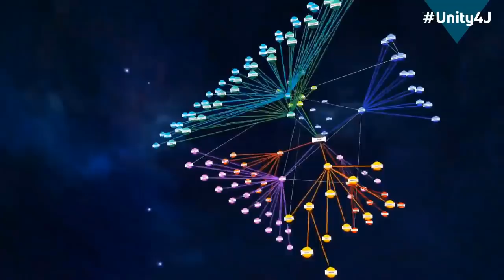Assange Arrest Day 1: What's in the US charges? Kim Dotcom, Kevin Zeese & panel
This vigil was held on the day Julian Assange had his Ecuadorian citizenship stripped from him by the Ecuadorian government, and then was dragged out of the Embassy by UK Police invited inside  by Ecuadorian diplomatic officials.

Joe Lauria, Journalist and Editor-in-Chief of ; author of "How I Lost By Hillary Clinton"; political commentator, former journalist at the Boston Globe; Wall Street Journalist UN correspondent.

Kevin Zeese is a lawyer and a political activist who has worked on a wide range of issues beginning with, ending the war on drugs and mass incarceration; he helped organize the 2011 Occupy encampment in Washington DC at Freedom Plaza; and he currently serves as co-director of Popular Resistance. Kevin co-directs ‘ItsOurEconomy.US radio show and ‘ClearingTheFogRadio’ show.

Kim Dotcom was the founder of file hosting service Megaupload (2005–2012). The company was financially successful, but in 2012 the United States Department of Justice seized his website and pressed charges against him. Kim Dotcom was residing in New Zealand at the time, and the New Zealand authorities arrested him and raided his home. Dotcom posted bail, and is currently going through lengthy legal proceedings and appeals to avoid being extradited to the United States.
Kim Dotcom denies any wrong doing and has accused US authorities of pursuing a vendetta against him on behalf of politically influential Hollywood studios. On 5 July 2018, the New Zealand Court of Appeal upheld the lower court's ruling. His lawyer said that he would appeal the decision to the Supreme Court.[14]
In 2013, Dotcom launched another cloud storage service called Mega, although he later severed all ties with the service in 2015. He also started and funded the Internet Party.